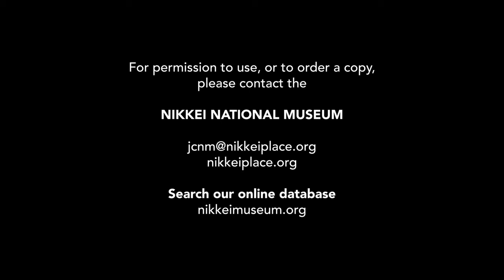Vancouver ; Hastings Racecourse ; train trip ; Calgary ; Banff ; rugby match at Brockton Point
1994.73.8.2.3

Circa 1930s

Home movie. The film takes place in Vancouver. Horses race at the Hastings Racecourse. In the background is the now-demolished Giant Dipper wooden roller coaster, which was part of the Happy Land amusement park. The next scene shows scenes from a passenger train through the Rocky Mountains. There is a brief shot of the Glacier Train Station at Glacier National Park. The train passes through mountains and across rapids. One of the stops is Raymond Alberta. There is a shot of the Raymond, Alberta Temple. This is followed by a tractor tilling soil on a farm. Horses and cows graze in a landscape of rolling hills. The next scene shows various shots of fruit and vegetable plants growing, including apples, corn, rhubarb, and beans. There are also various shots of flower beds. A Japanese Canadian man looks at the plants. Following is a brief scene of two Japanese Canadian men shaking hands in a park. Next is a brief shot of a street with cars and people in a small urban area. Following are various shots of Lake Louise surrounded by mountains. There are then shots of waterfalls. Within possibly the same lake, people go row boating. The film returns to the train as it continues to travel through the mountainous wilderness. At another destination, the film shows scenes within downtown Calgary. The film show's Calgary's CPR Station, Palliser Hotel, York Hotel, and other downtown scenes. The film returns to the train showing the prairies, farms, and animals grazing. Next are scenes on a farm with rows of crops. Two Japanese Canadian men walk by the camera. In the following scene, the three Japanese Canadian men stand in a dense grass field. This is followed by another scene of Japanese Canadian men standing with a Japanese Canadian boy in another field. The film returns to the train as it enters the Rocky Mountain region. The next scene shows the Banff Springs Hotel, and downtown Banff. The next scene shows Bison Park, with bighorn sheep, bison, and an elk in fenced areas. . There are various shots of the surrounding Banff area and natural landscape, including Bow Falls. Three Japanese Canadian men and a non-Japanese Canadian man pose for the camera. At the far right is Mr. Simokura, Ray Shimokura’s father. The film concludes with a rugby game at Vancouver's Brockton Point in Stanley Park. The competing teams include a Japanese team and a non-Japanese team. Two flags hang on a board at the edge of the field. One of the flags is the Japan flag.